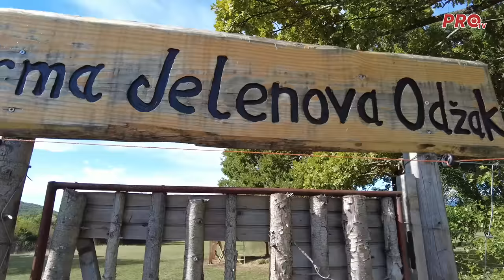ŽIVOT U NJEMAČKOJ ZAMIJENIO SELOM POD DINAROM